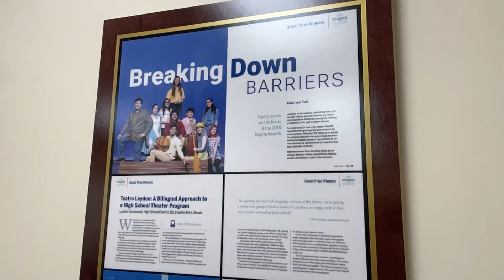WAVE Documentary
A behind-the-scenes look at the making of WAVE.

MB01QKLLB9QF61I